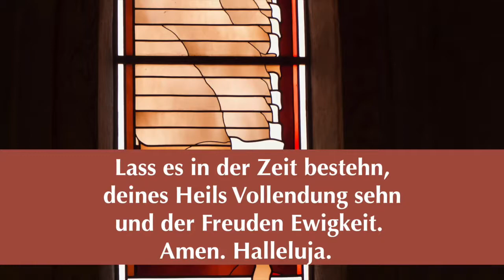Pfingstsequenz 10. Strophe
Beten mit Musik: Suchen Sie sich einen Platz in Ihrer Kirche oder laufen Sie umher. Lauschen Sie der Musik, die der Frankfurter Saxophonist Bastian Fiebig 2019 zu den Worten der Pfingstsequenz im Limburger Dom aufgenommen hat. Lesen Sie die Worte der einzelnen Strophen und lassen Sie diese mit der Musik in den Kirchenraum aufsteigen.